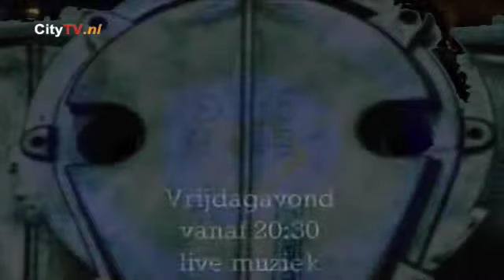Dan Jumbo (D'&'B), PAAS AAS (2/6), 9 april 2010 @Artspace Flipside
(Bad sound)
Dan Jumbo (D'&'B) ,
PAAS AAS (2/6), 9 april 2010 @Artspace Flipside

Live internetbroadcast via CityTV.nl

Artspace Flipside
Tarwelaan 56/58
5632 KG Eindhoven